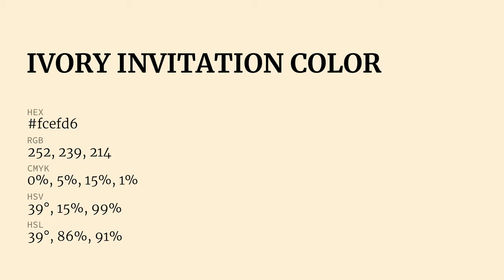Ivory Invitation color fcefd6 hex Cool Orange color fcefd6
What color is Ivory Invitation ? fcefd6 hex, Cool Orange color fcefd6

Hex fcefd6 Color Code is also known as Ivory Invitation color

Hex fcefd6 Color code in RGB color code model is created after adding 98.82% red color, 93.73% green color and 83.92% blue color.
Hex fcefd6 Color code in CMYK color (process color) code model is generated after subtraction of 0% cyan, 05% magenta, 15% yellow, 01% black.